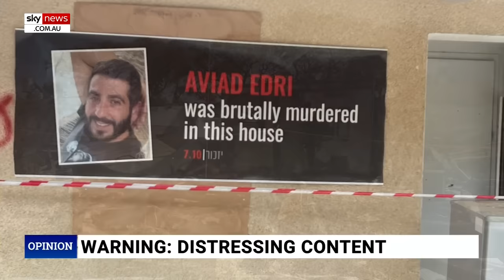‘Palestinian savages’: Michael Kroger details travelling to place of October 7 massacre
Former Victorian Liberal Party president Michael Kroger has called the people encouraging the attacks carried out by Hamas on innocent Israeli Jewish people as “Palestinian savages”.

Mr Kroger joined Sky News hosts Rowan Dean, James Morrow, and Liz Storer to detail his visit to Israel and experience being at the site of the October 7 massacres after the atrocities happened.

“Visiting those sites, I went down to the Nova Festival site in Re’im … I went to kibbutz Oz which is sort of facing Khan Yunis, and Kfar Aza which is another kibbutz in the north of the Gaza area – those three sites were shockingly hit,” he said.

“I also saw the 47-minute IDF video that the Israeli army have put together and I know many people in the media have seen it, it’s an extraordinary piece of work.

“There are some shocking scenes I’ll actually never get out of my head – the joy in the faces of these Palestinian savages as they were killing these innocent Jews, it is just frightening.”

Warning: This video contains distressing content.